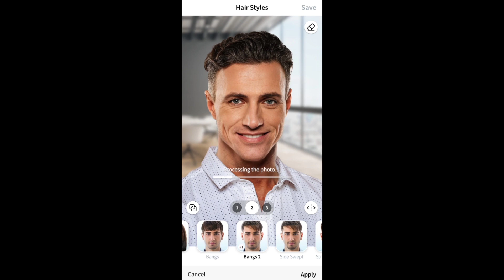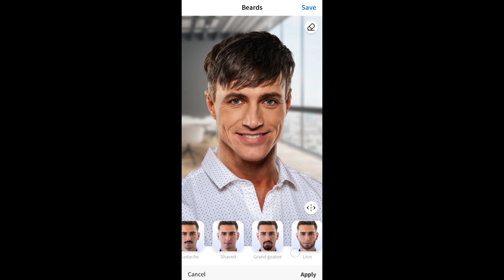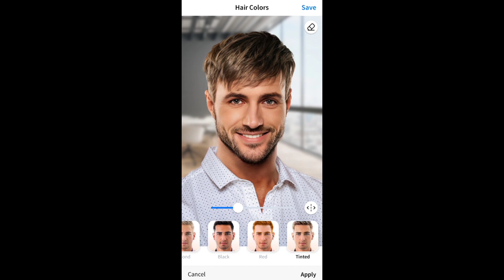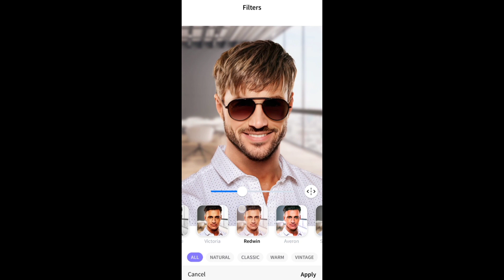How To Retouch Photo Man In Faceapp 2022|Faceapp से Man के Photo को कैसे Retouch करें Free 2022